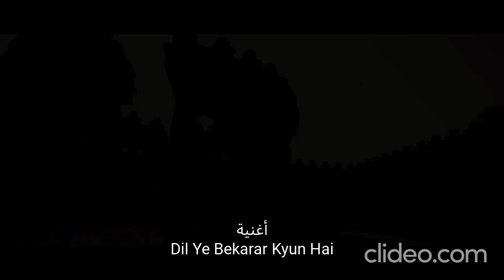(Dil Yeh Beqaraar Kyun Hai) أغنية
Song: Dil Ye Bekarar Kyun Hai
Movie : Players (2012)
Cast : Abhishek Bachchan, Bobby Deol, Sonam Kapoor, Neil Nitin Mukesh, Bipasha Basu, Sikander Kher, Omi Vaidya
Singer: Mohit Chauhan, Shreya Ghoshal
Lyrics: Ashish Pandit
ترجمها ألى العربية
Dr. Haider Al Janabi